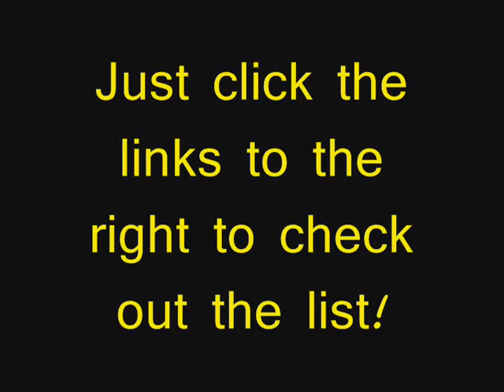TRAILER - Top 7 Smegged Up Video Gamers - The Hardcore Kid